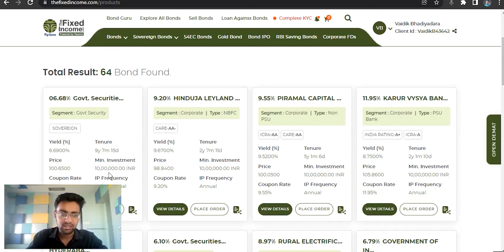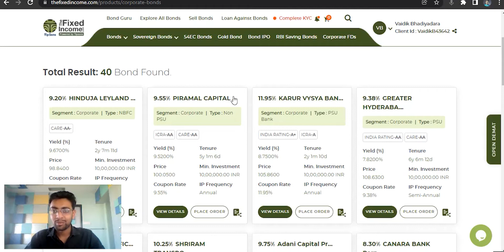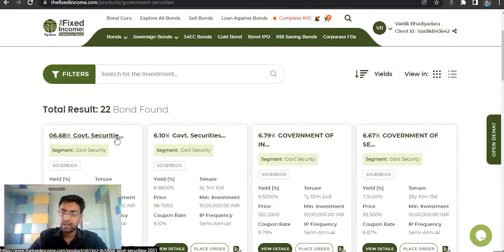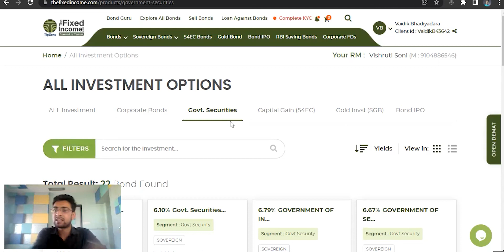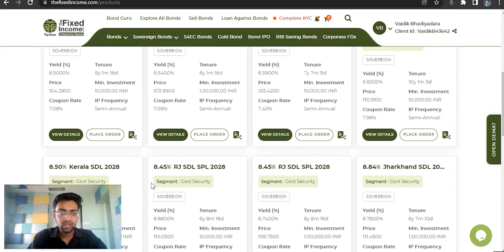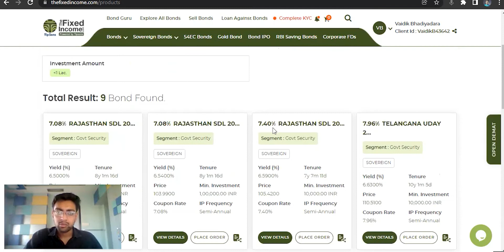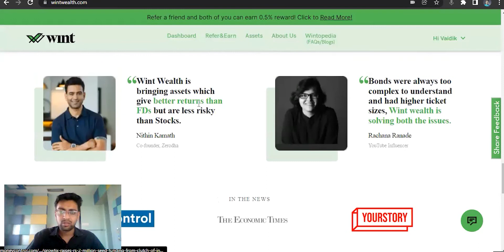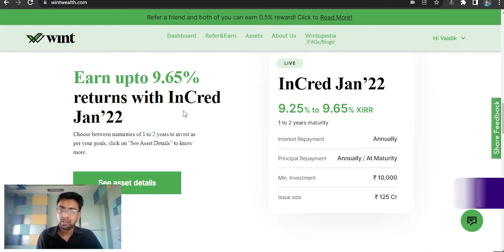બોન્ડમાં (BOND INVESTMENT) સીધું ઇન્વેસ્ટમેન્ટ કઈ રીતે કરવું?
સૌથી પહેલા મારી ચેનલની મુલાકાત લેવા બદલ આભાર.

The stock market is not for trading. Its wealth Creation, passive income source for living as MILLIONER so be a part of my channel and I will give value for your time for sure.

  👉 Fundamental Stock Analysis in Gujarati
  👉Effective Company Information in Gujarati
  👉Full Case Study of Company in Gujarati
  👉Analysis & Company Report in Gujarati

All about Stock Market in the Gujarati language.
This video is useful then please share it with others for a better understanding of the stock market.

We are committed to teaching you finance in the Gujarati language. keep supporting.

make comment for your point covered in the next video.